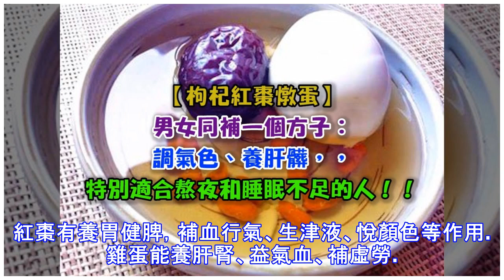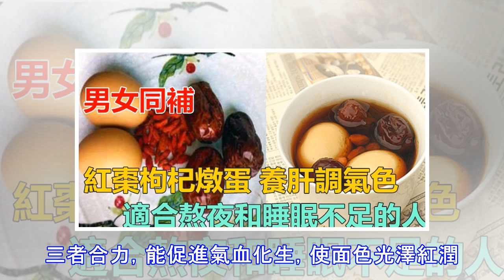枸杞紅棗燉蛋，男女同補，調氣色、養肝臟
這道燉品做法簡單，卻男女同補。女人經常吃可以補氣血，調氣色，特別適合熬夜或者睡眠不足造成的臉色晦暗；家裡的男人也可以吃，有滋養肝臟的功效。什麼是氣色？清朝的醫學家林之翰在著作中記載：「夫氣由臟發，色隨氣華。」氣是人體臟腑功能的反映，而色是氣血營養物質在面部的體現。氣色好的人，面部榮潤有光澤，氣色差，就會面色比較暗淡，沒有了健康人所應該具有的生動光澤。從子午流注學上來說，凌晨1點至3點是肝經「當班」的時間，此時氣血流注肝經，肝經氣血最旺。如果在這段時間進入深度睡眠的話，氣血就會回流滋養肝臟，肝臟才能更好的代謝和排毒。如果這段時間還在熬夜，氣血就無法「專心工作」，挪為他用，部分供給了還在工作的大腦...